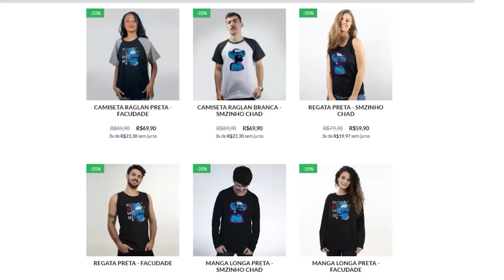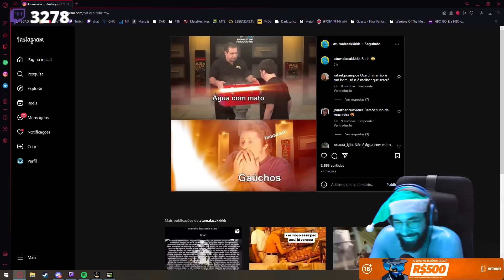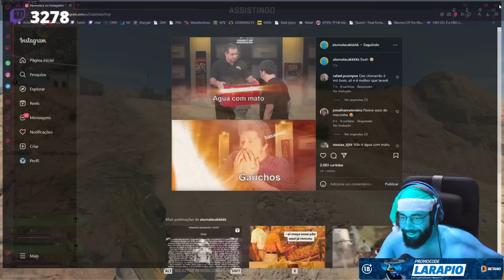COD: WARZONE 2.0 PT#226 - Bimbs é fraquejado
Jogamos com o @rotacomando7664 que é streamer na Twitch: RotaComando e o @lipeimperador